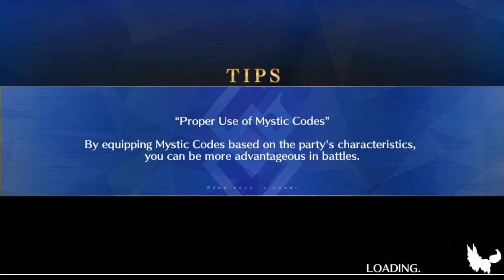Fate Grand/Order: The Adventure of Singing Pumpkin Castle - Elisabeth Battle